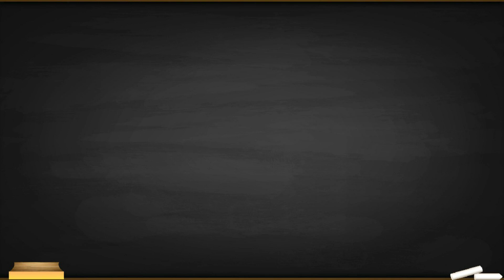Tutorial four sketch animation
if you want to create any type of white board animation then click on the link bellow!

Hand drawing and animated text "Tutorial #4" on green chalkboard. Part 4 of 10. Motion Graphics animation.